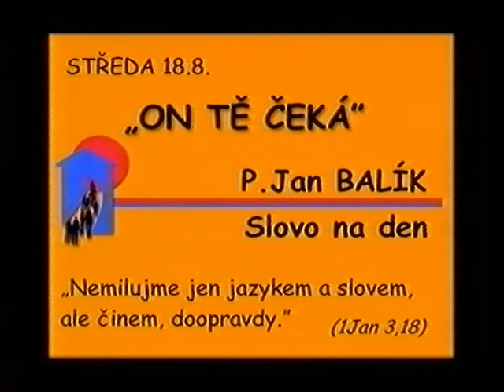Svatá Hora ’99 — P. Jan Balík — slovo na den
Záznam slova na den P. Jana Balíka na celostátním setkání mládeže na Svaté Hoře u Příbrami v roce 1999.